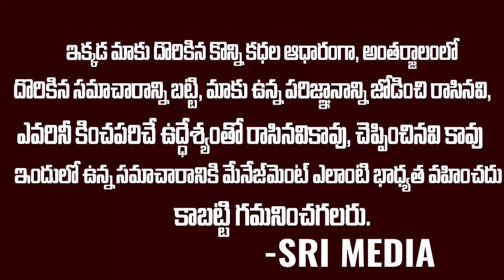రికార్డ్ స్ధాయిలో శ్రీవారి నెల హుండీ ఆదాయం ..ఒక్క నెలలో ఎన్ని కోట్లు వచ్చాయో తెలుసా..? | Sri Media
WATCH :రికార్డ్ స్ధాయిలో శ్రీవారి నెల హుండీ ఆదాయం ..ఒక్క నెలలో ఎన్ని కోట్లు వచ్చాయో తెలుసా..? | Sri Media